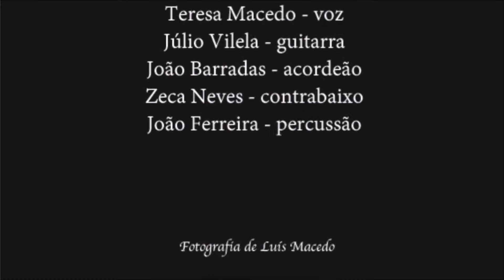Alma - "o outro lado da rua"